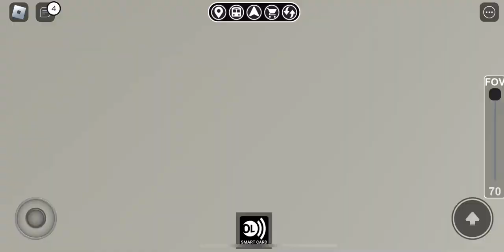Roblox Operator life R211 and R46